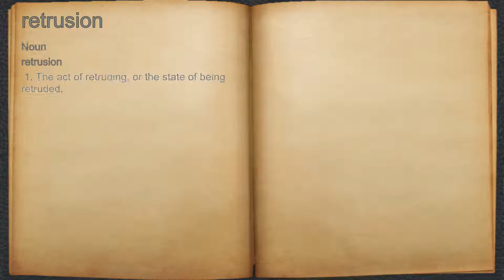What does retrusion mean?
A spoken definition of retrusion.

Intro Sound:
Typewriter - Tamskp